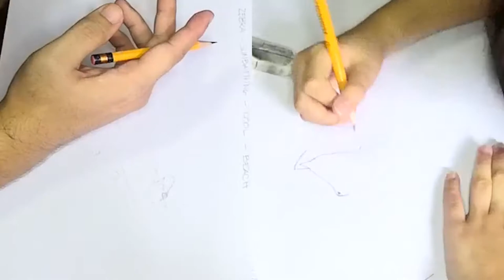Let’s Draw: zebra, sunbathing, cool, beach | Art Session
Want to learn how to draw? Love drawing? For today's Art Session, we are going to draw a cool zebra, sunbathing at the beach.
by Diana & Roku.